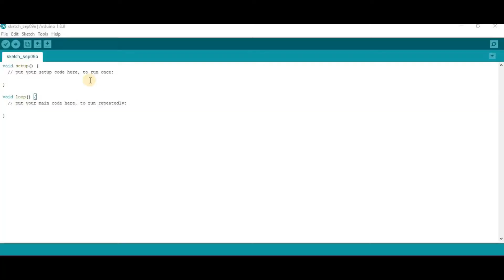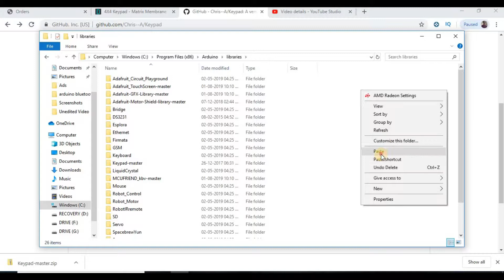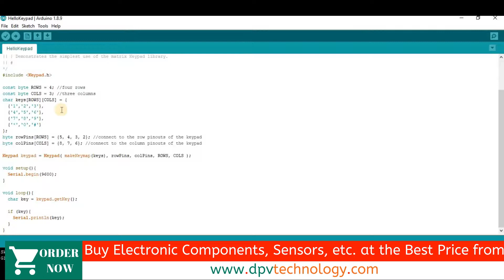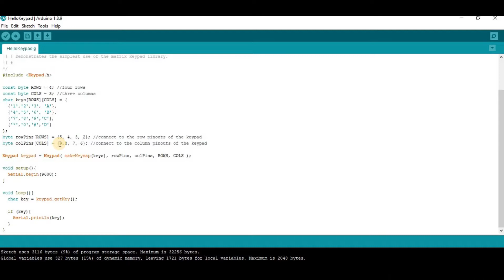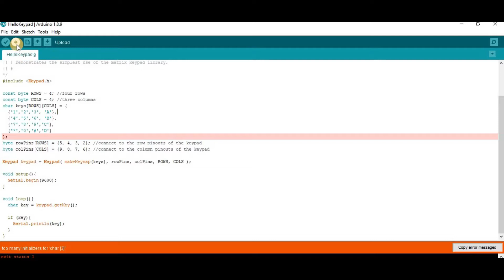4x4 Membrane Keypad Connection With Arduino - Tutorial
This video will explain how to interface 3*4 membrane keypad with Arduino ( UNO/NANO/MINI/MEGA etc.).